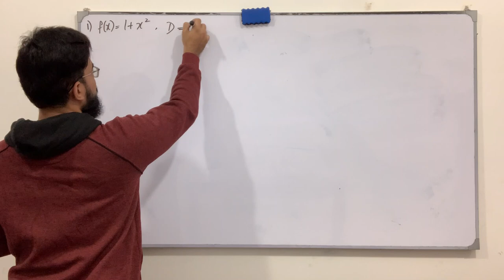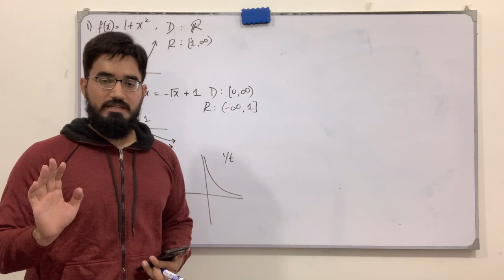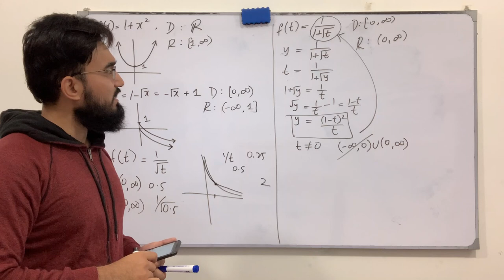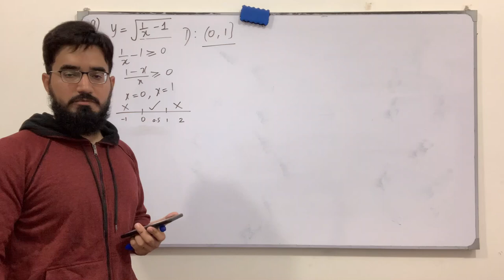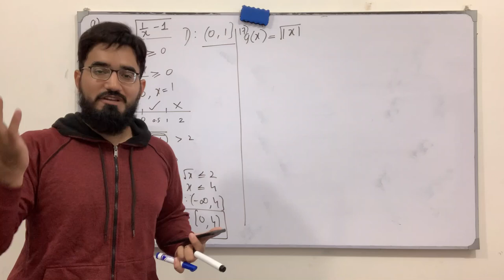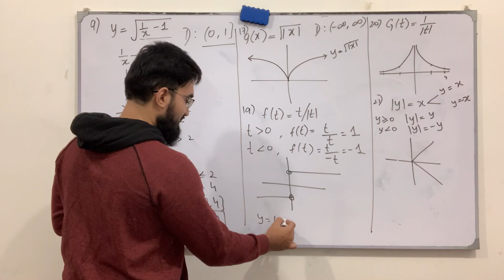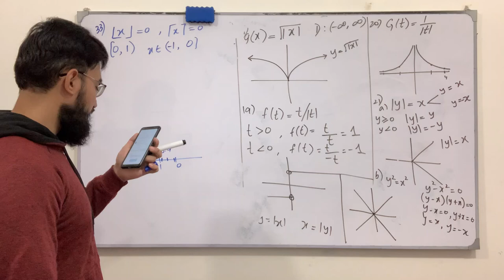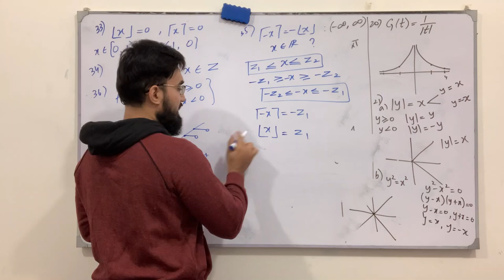Calculus | Lecture 19 | Exercise Problem on Domain & Range of Function | Graph Function | Saad Latif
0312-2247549